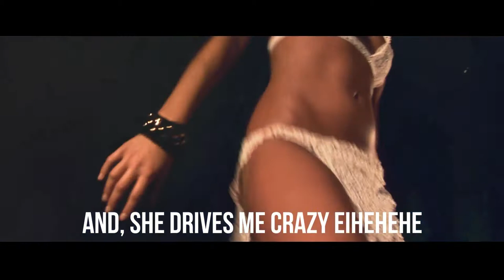Dave Lauren & Inusa Dawuda - She Danced (Re Work Mix) Official Video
A re work of SHE DANCED, original track made by Inusa Dawuda and DJ Chick (Dave Lauren).

Lyrics:
Señorita...
Be my Bebecita...
Chica Bonita...
Be my Mamacitaaa!!

I don ́t wanna know what she does at day
I just wanna know why she dance at night
I go insane if I don ́t know what she will do at night.
She put it on RED, She put it on BLACK,
She put it on WHITE, And just look like a queen.
Sweet parfums in the air
The lips are looking red, Like a flame!!!

And she danced, She danced, She danced All night long

And she danced danced danced Danced danced danced
She danced danced danced
Till the break of dawn

Danced danced danced She danced danced danced She danced danced danced

Señorita...
Be my Bebecita...
Chica Bonita...
Be my Mamacitaaa!!

Anytime see her walking by
It is like a robbery on broad day light
And , she drives me crazy eihehehe Imagine what she does when night comes
She put it on RED, She put it on BLACK, She put it on WHITE, And just look like a queen